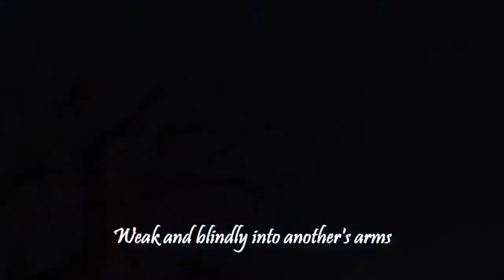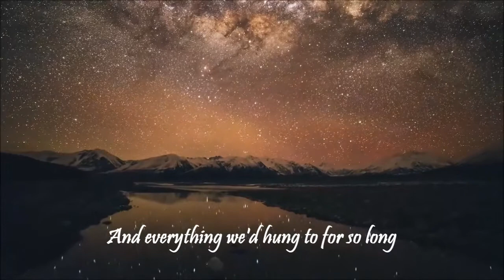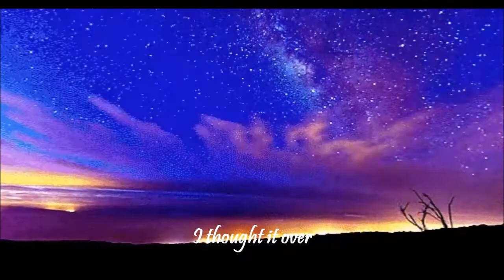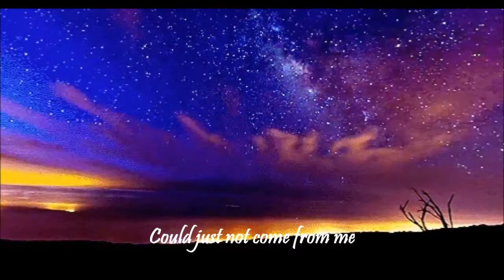Seona Dancing - More To Lose [extended version] Lyric Video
"More To Lose" is a single by British new wave group Seona Dancing, released in 1983. It is an uptempo new wave pop song, sung by a then-unknown Ricky Gervais, who was the lyricist and vocalist of the band. Macrae was the band's composer and keyboard player.

"More To Lose"

We used to cry
About the day when one of us might fall
Weak and blindly into another's arms

Demands are gained from jealousies
Would flow like water drowning us
But leaving us with just another
Lover's false alarm

And now it's over
Both of us free
But I feel colder

A thousand tortured lives have fallen
Wounded dying cut down by the
Questions that we've sharpened
Just to save our losing days

We thought we'd nothing more to lose
We'd tear our hearts with jagged truths
And everything we'd hung to for so long
Just slipped away

And I feel colder

I was tired of thinking that
Our love can shine your thoughts
Of our arrangements
Were really not like mine

I thought it over
And it was plain to see the love you said
You once needed
Could just not come from me

And now we're moving to new beginnings
But as we move we looked once behind
To see what we might find out
Lost loves and old thoughts of our nights of winnings
That lunge, tear and grasp
Our thoughts wanting minds